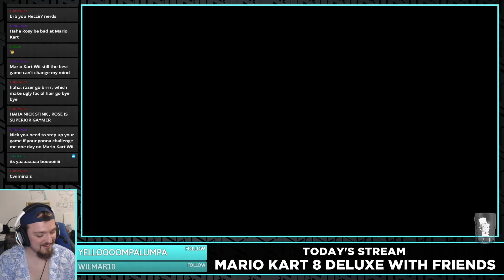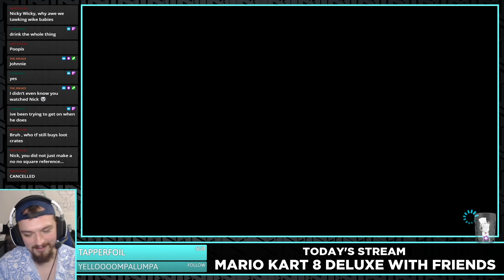Peach got some CAKE! - Mario Kart 8 Deluxe Stream Highlights